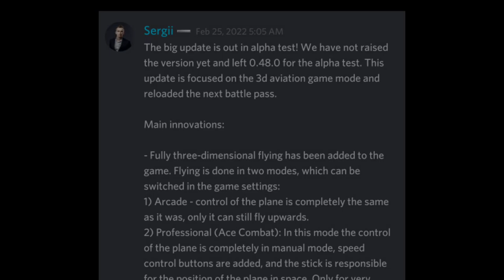When the Modern Warship game became an Ace Combat game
thanks to mr.sergii this game become insane and cool

You Buddy...Still Alive?